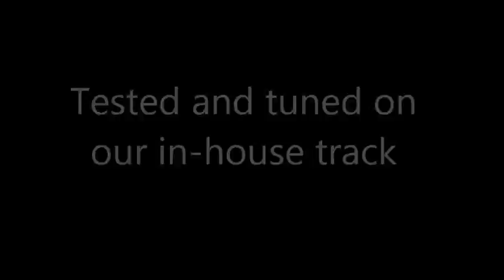XRT air ride ATV trailer with FOX Racing Shox. Expedition trailer for the hard core!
Black Gear Products Introduces the first commercially available Air Ride ATV trailer. It has a unibody design, which allows it to have 16" for suspension travel and 16" of ground clearance. A pair of FOX Racing 2.0 performance racing shocks smoothens out the ride as the air bags carry the load and adjusts themselves to infinitely variable load sizes.